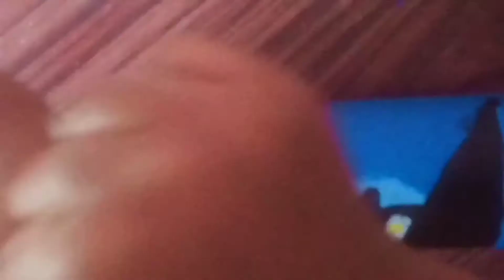My New Bottle Art/Gayathri Gopan